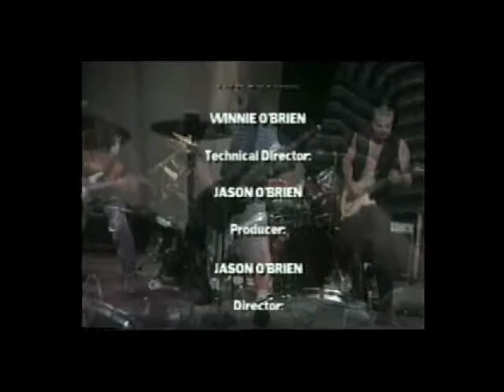Chaoss Factor - Catatonic Furor - Cable Access 1998